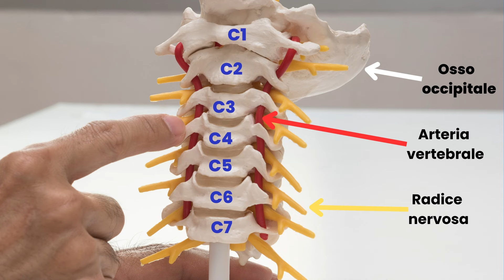CERVICALGIA - Sintomi, cause ed esercizi terapeutici mirati!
In questo video parliamo di cervicalgia ed andiamo ad analizzare le cause più comuni completando con alcuni esercizi mirati per iniziare a vincere il dolore da subito!

*Attrezzatura per gli esercizi consigliati da Fisiosocial*

-Cavigliera peso regolabile

-Elastici e loop band per esercizi

-Cuscino propriocettivo

-Tappetino fitness

-Manubri regolabili

-FitBit orologio fitness tracker

-Palla fitness FITBALL

-Corda per saltare

-Pallina massaggiante

-Foam Roller (rullo massagiante)

-Maniglie per esercizi a terra

*Ausili utili*

-Tutore caviglia

-Tutore epicondilite